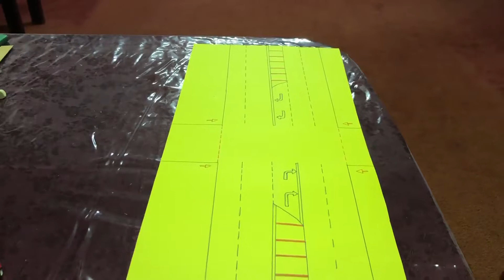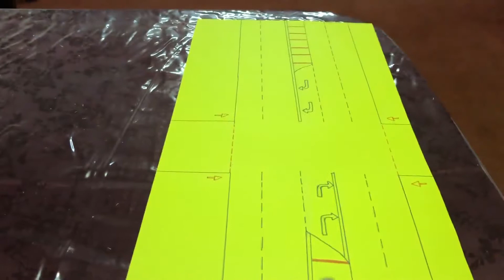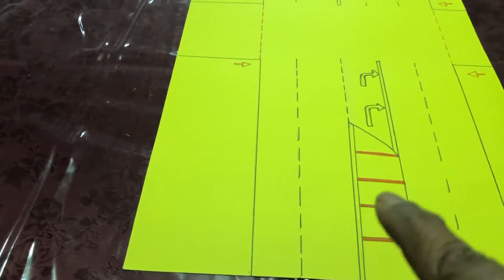EPISODE 24 TURNING RIGHT AT CROSS-ROAD INTERSECTION (LANGUAGE-ENGLISH)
HOW TO TURN RIGHT, GO STRAIGHT AHEAD AND TURN LEFT AT THE MEDIAN LANE.

THIS DRIVING VIDEO IS BASED ON NSW ROAD RULES, AUSTRALIA.